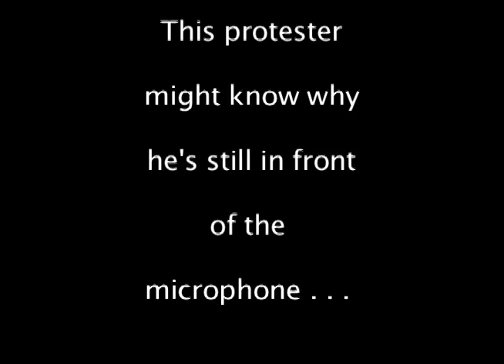Join Hulsey at the Edgewater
Ok, Brett Hulsey was a little off message at the moment when the police wanted to close the Wis. State Capitol for cleaning. He wanted people to follow him out the door to the Edgewater.  Young activists had another message.  And then, a half hour later, he pops up . . . apparently he didn't leave.